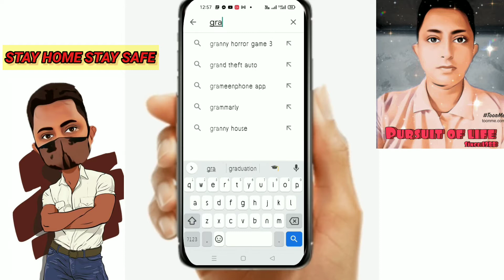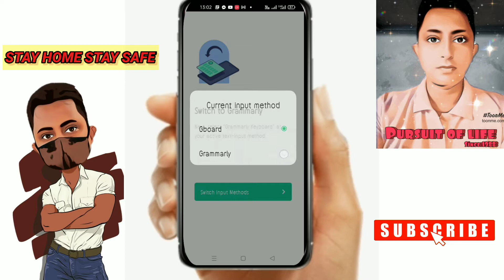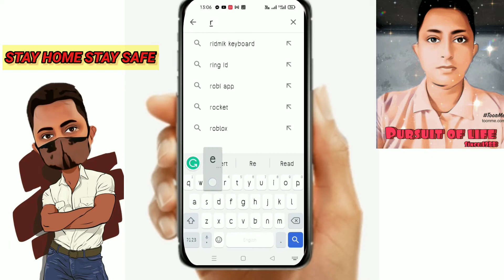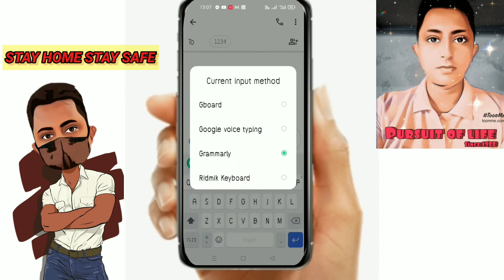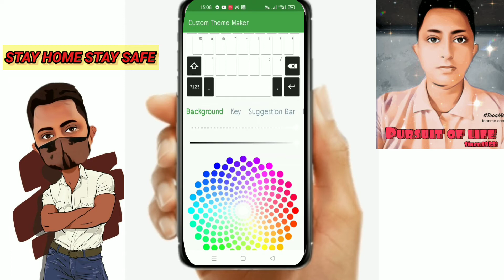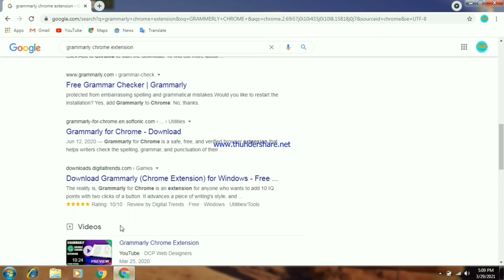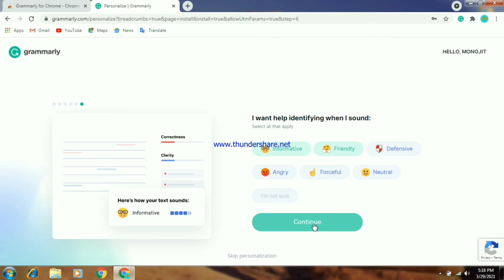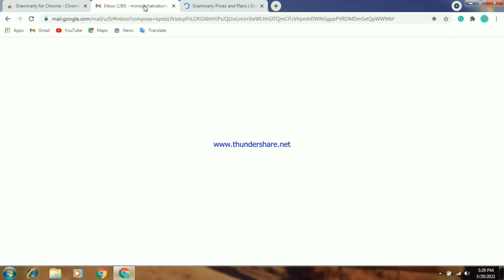ইংরেজি গ্রামার ঠিক করে নেয়ার সহজ উপায় | How to improve English writing skills for IELTS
In this video, I will show you how to install the Grammarly Chrome extension and how to use this for improving your English writing skills. I think these adorns help us to check grammatical errors. I think this video helps you to write correct English. It could be very challenging to write proper English for those whose first language is not English. Hence Grammarly could help you to write proper English and check grammar for you in any kind of internet writings.
Also in this video, you will know how to use google voice typing and the Redmik Bangla keyboard

✔Video Topic:
Use & install Grammarly Adorns In Chrome, Firefox Browser
ইংরেজি গ্রামার ঠিক করে নেয়ার সহজ উপায়
How to improve English writing skills for IELTS
Grammarly chrome extension
How to customize and use the Redmik Bangla keyboard
How to use Google voice typing
Bangla voice typing

For reading and understanding the meaning of unfamiliar words, google dictionary helps a lot. Hence you can install both extensions in chrome.

Just go to these two links and click on "Add to Chrome" and the next step and improve your English.